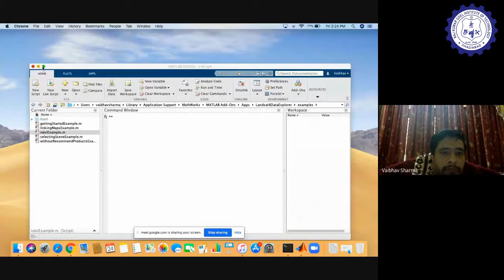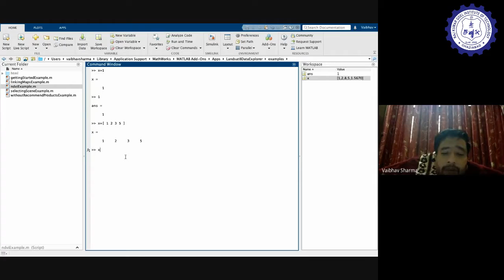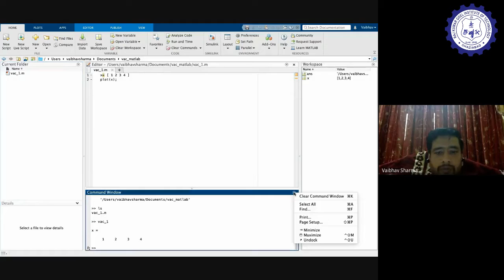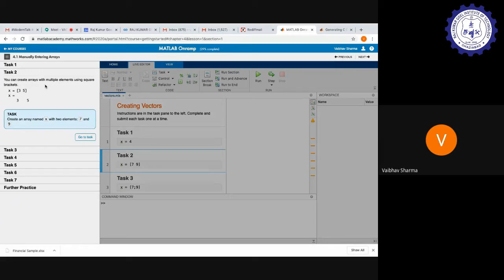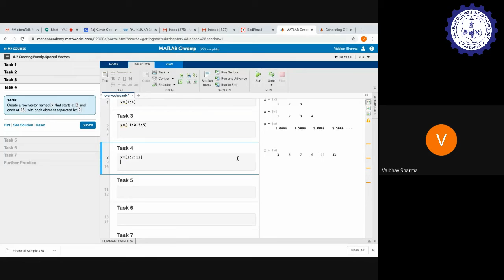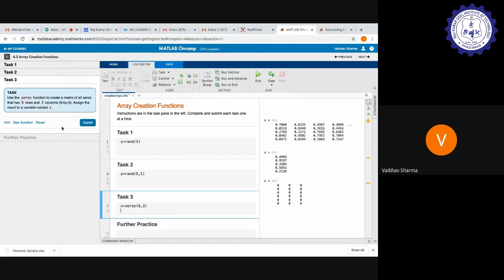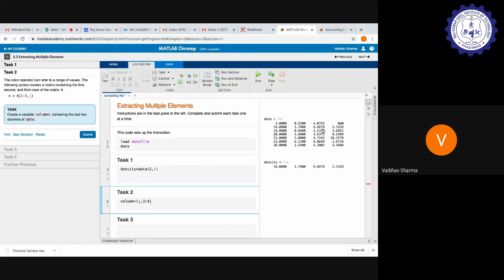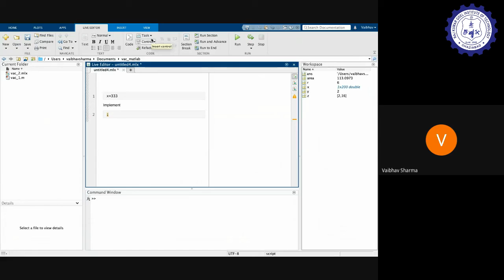Matlab & Simulink | RKGIT | LIVE CLASS | B.TECH | M.TECH | B.Pharm | MBA | E-learning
ECE Department organized a VAC on “Matlab & Simulink” for all students of ECE Deptt on
Speaker – Mr. Vaibhav Sharma, Assistant Professor, ECE Deptt,RKGIT
The webinar was coordinated by                                           under the guidance of Dr. R.K Yadav, HOD ECE

ABOUT TOPIC:
Used by engineers and scientists worldwide, MATLAB and Simulink  helps  the students to  analyze data for homework, conduct research, and develop the computational skills needed for in-demand careers in IoT, artificial intelligence, and more.It also helps to solve problems such as curve fitting,plotting and image processing with code examples. MATLAB® provides a large number of functions that perform computational tasks. Functions are equivalent to subroutines or methods in other programming languages.
Simulink helps to navigate modeling and simulating various dynamic systems guided by scripts and model files.